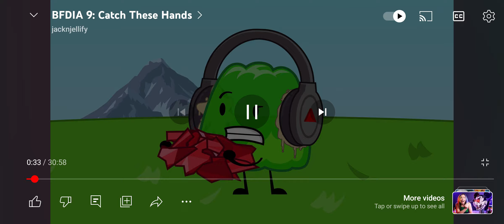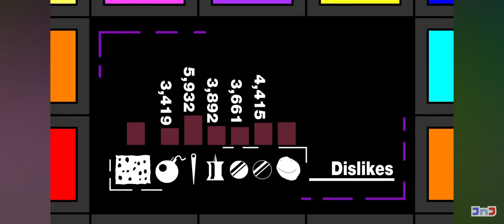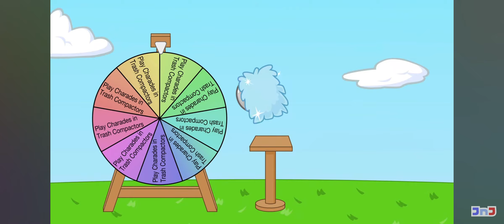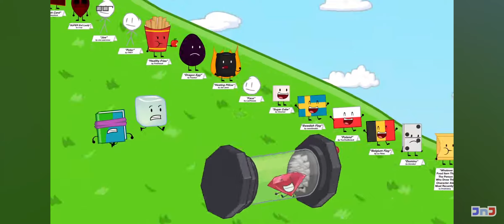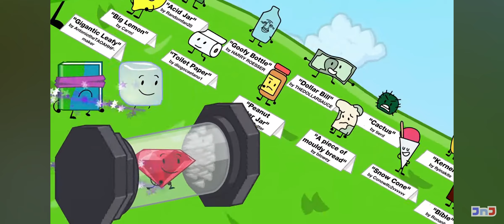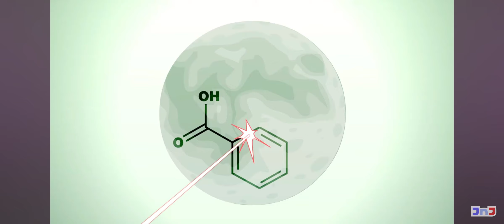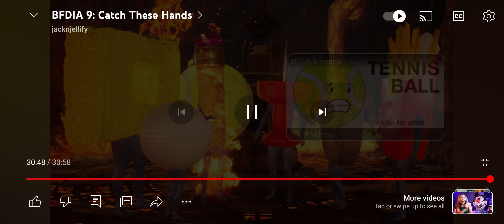Lololily75 reacts to bfdia 9!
WHAT DID I WITNESS